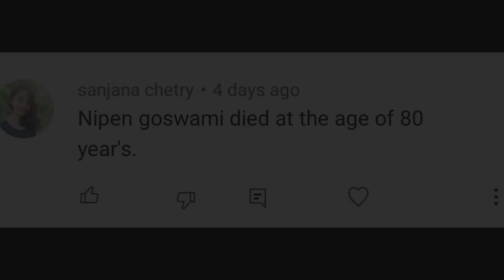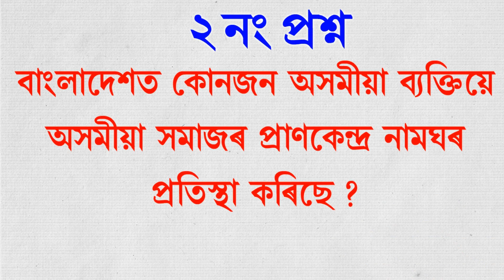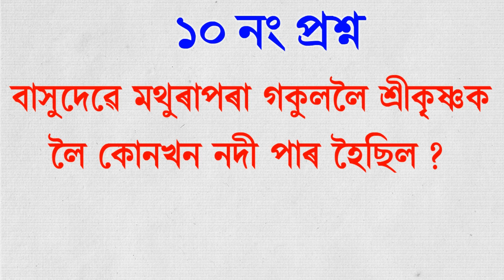মাজুলীৰ ৰাস মহোৎসৱ 2022 | Majuli Rakh | Sri Krishna Rakh Lila | Majuli Rakh Mahotsav | Assamese GK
মাজুলীৰ ৰাস মহোৎসৱ 2022 | Majuli Rakh | Sri Krishna Rakh Lila | Assamese GK 2022 | Assamese GK Question and Answer | Interesting GK | Assamese Quiz | General Knowledge (Part-137)

বন্ধুসকল আপােনালোকৰ বাবে এই ভিডিঅ'টোত 10 টা প্ৰশ্ন আৰু উত্তৰ আছে | প্ৰশ্নকেইটাৰ উত্তৰ দিবলৈ 5 ছেকেণ্ডকৈ সময় দিয়া আছে, যদি  উত্তৰটা জানে বা সময় আগত উত্তৰ দিব পাৰে তেন্তে আপোনালোকে উত্তৰটো   Comment কৰি জনাব আৰু আপোনালোকৰ বাবে শেষত এটা প্ৰশ্ন আগবঢ়াইছো যদি উত্তৰটো জানে তেন্তে Comment কৰি নিশ্চই জনাব | অহা শিতানত শুদ্ধ উত্ত দিয়া প্ৰথম দহ জনৰ নাম উল্লেখ কৰিম |

1. মাজুলীৰ ৰাস মহোৎসৱ 2022
2. Majuli Rakh Mahotsav 2022
3. Assamese GK 2022
4. Assamese General Knowledge
5. Sri Krishna Rakh Lila
6. Assamese Quiz 2022
7. Majuli Rakh Lila
8. Interesting GK
9. Assamese GK Questions and Answers
10. Current Affairs  2022

Subscribe for more Motivational, Positive Thinking, Career, Relationship, General knowledge, Self Help Video in Assamese, If you feel this video is helpful, then don't waste the time be first to Like & Share the video.

Abut : "Assamese GK" is a Assamese YouTube Channel, where you will get interested content like GK, Quiz, Riddle, Puzzle etc.

Like
Share